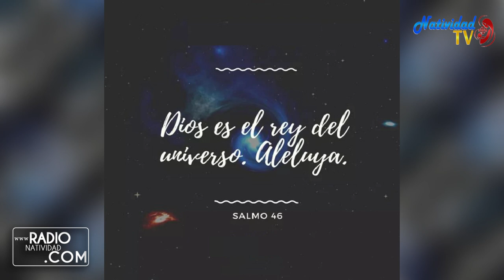SALMO DEL DÍA Viernes, (27/05/2022) Pbro. Carlos Javier Garcia Mora